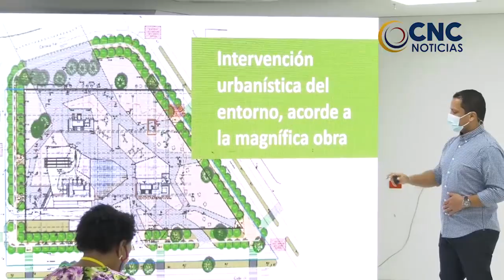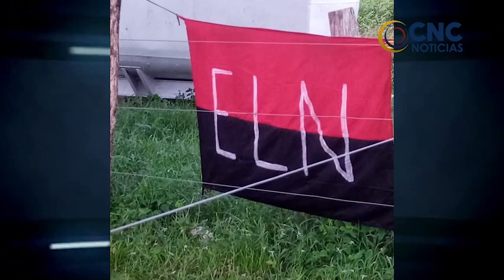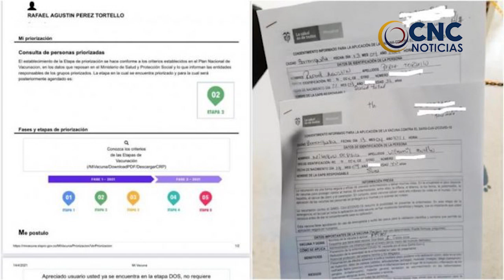ESTUDIANTES DE LA UPC SE TOMARON LA SEDE DE SÁBANAS